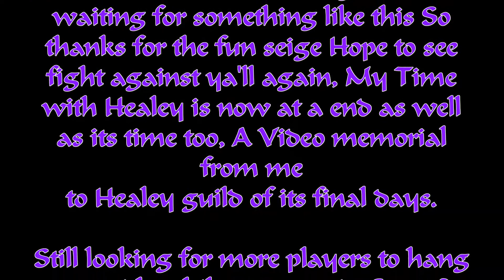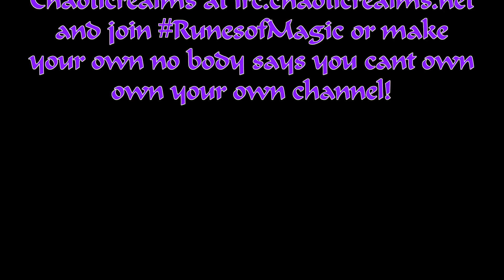Healey Vs Oblivion of Artemis - Healeys Final Seige 6-18-2011 .mp4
Sped up by x2.50 for Time Constraints, This was a Great Seige, up against a more powerfull guild then us, they were 7.3k vs us at 2.9k, but it was Extremly fun! most fun i had in a long time so many targets to play with. But saddly this is Healey's last seige but it was a great one, Hope to seige with Oblivion again some day ^.^